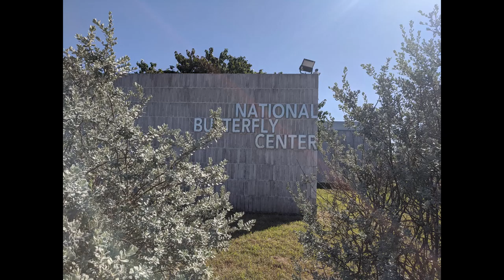FM with JoDo - National Butterfly Center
We visited the National Butterfly Center in Mission, TX in November 2020.  Such a beautiful place.